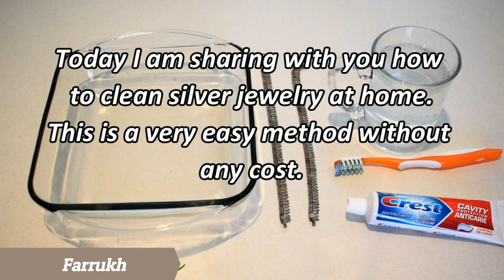Cleaning Silver Jewelry At Home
Today I am sharing with you how to clean silver jewelry at home without spending any money. Silver jewelry starts getting tarnished after using it for a while.

Where I found the music:
Vapor by ann annie
YouTube Audiolibrary Music (Not Copyright Music)
Genre: Dance & Electronic | Funky